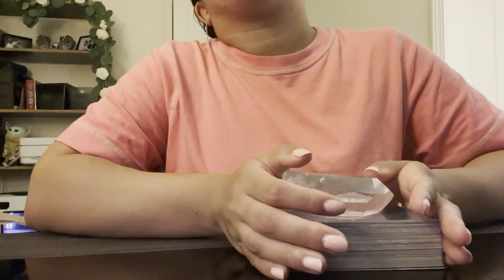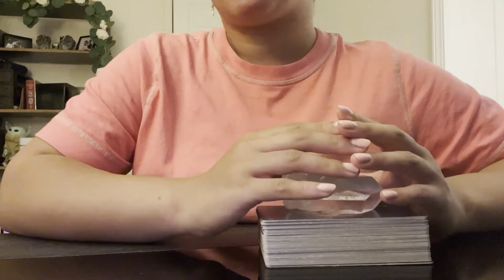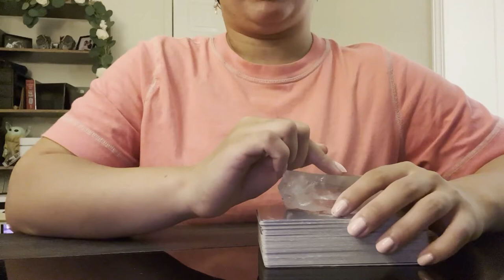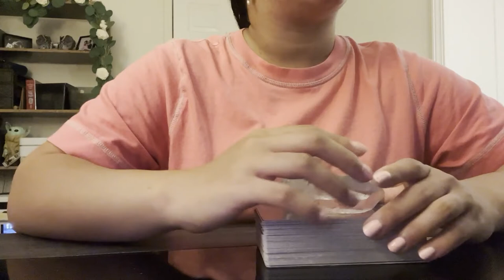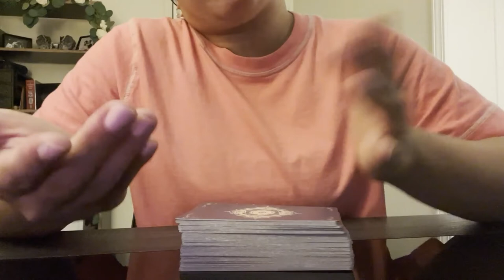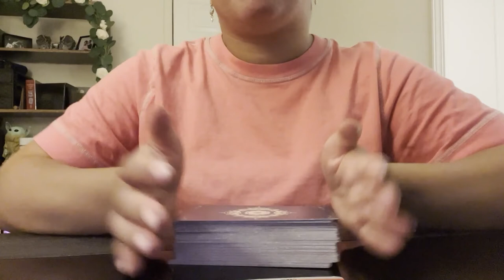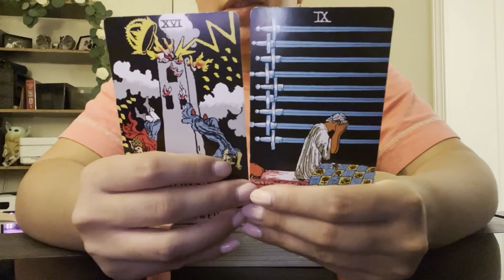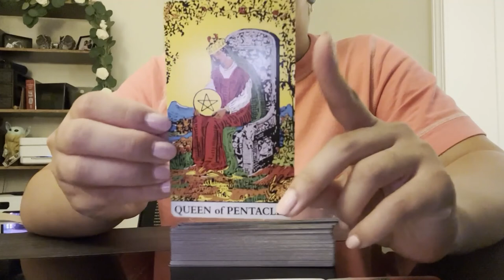Vlog: Mom & Mourning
My thoughts on becoming a first-time mom after losing my best friend to cancer.